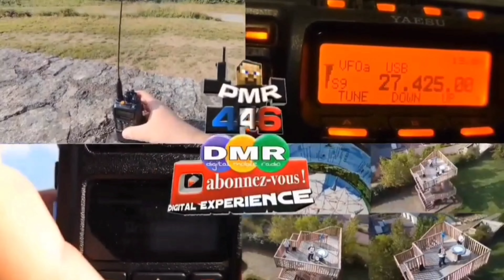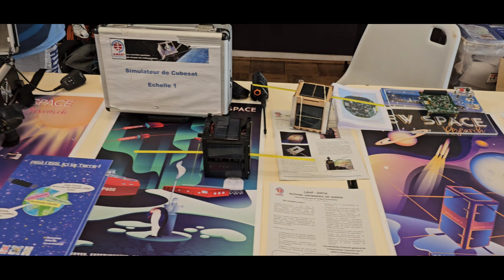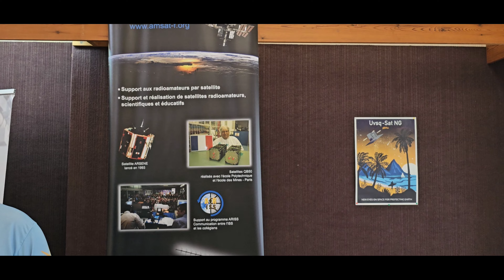rassemblement HAM marraines REF17 27/07/24